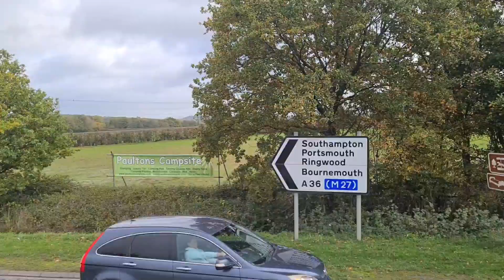FULL ROUTE VISUAL | Route X7R - Southampton to Salisbury | 1505 (HF59FAO)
Quite a nice route this was and it was worth doing the route as there were lots of good sections and a bit of scenery so I'll take it and it was nice getting a scania :)